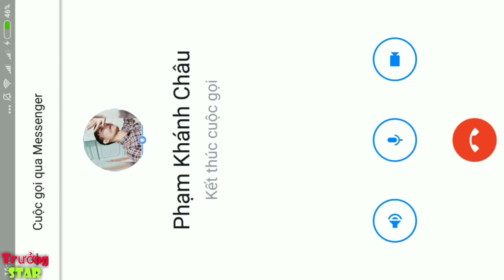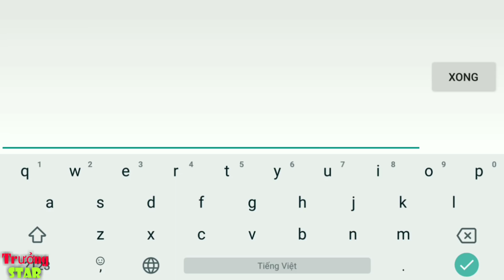LIÊN QUÂN : Kèo Sô Lô Trị Giá 100 Củ Kịch Tính Giữa Ngộ Không Và Gildur Boss | Trận Đấu Lầy Nhất